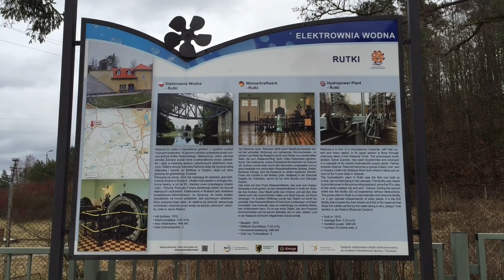Kaszuby Borkowo linia kolejowa nr 201 Elektrownia wodna Rutki